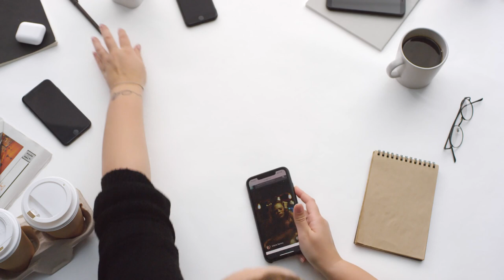LOVE AND ACCEPT YOURSELF - RULES TO SUCCESS